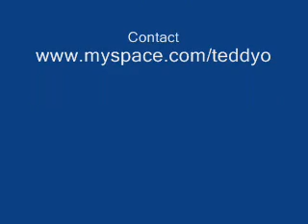Missile Cloud 2002-09-19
This was a missile that was shot off from Vandenberg AFB.